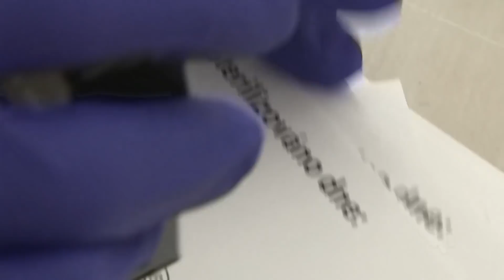KAMPF GEGEN CORONA: Österreich & Jena führen Schutzmasken-Pflicht ein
Bund und Länder wollen die Maßnahmen zur Eindämmung des Coronavirus nicht lockern. Die Stadt Jena folgt dem Beispiel Österreichs und führt eine Schutzmasken-Pflicht ein.

Die Innenminister von Bund und Ländern haben sich für eine Beibehaltung der Maßnahmen zur Eindämmung der Coronavirus-Ausbreitung ausgesprochen. Die Maßnahmen „müssen in aller Konsequenz aufrechterhalten und durchgesetzt werden“, erklärten die Ressortchefs nach Angaben des Bundesinnenministeriums nach einer Telefonkonferenz am Montag.

Jena hat als erste deutsche Großstadt eine Maskenpflicht in der Öffentlichkeit angekündigt. Diese soll ab kommender Woche in „Jenaer Verkaufsstellen, dem öffentlichen Nahverkehr und Gebäuden mit Publikumsverkehr“ gelten, heißt es auf der Webseite der Stadt.

„Dadurch wird die Sicherheit von Personal im öffentlichen Leben erhöht. Neben Masken werden auch Tücher oder Schals als Schutz anerkannt. Diese müssen aber auch die Nase und den Mund abdecken“, so die Ankündigung. Derzeit gibt es in Jena 119 gemeldete Corona-Fälle. Zuvor hatte Österreichs Bundeskanzler Sebastian Kurz eine landesweite Regelung zum Tragen von einfachen Schutzmasken in Supermärkten bekannt gegeben.